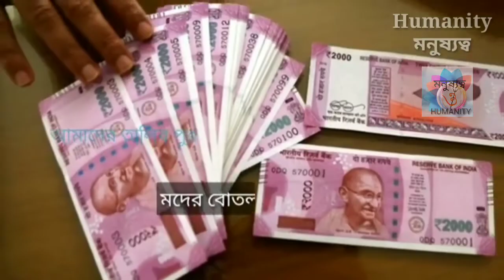আমরা কি আজ বলতে পারি আমরা সত্যিই স্বাধীন? স্বাধীনতার প্রাক্কালে ভিডিওটি একবার দেখুন।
independence day martina mcbride, independence day resurgence, independence day trailer, independence day 2020, 74th independence day, happy independence day 2020,
independence day bengali song dance, independence day bengali song, independence day bengali poem, স্বাধীনতা দিবসের বক্তব্য, 15 august speech in bengali language, independence day speech in bengali, independence, bangali-ana, happyindependenceday,
independence day speech in bengali 2020, independence day speech in bengali pdf, independence day short speech in bengali, independence day of india, 15 august speech in bengali language, independence day speech in bengali,
independence day bengali song dance, independence day bengali songs list, happy independence day bengali song, bengali patriotic songs, bangla song, bengali songs,
independence day speech 2020 in english, independence day speech 2020 in hindi, independence day speech 2020 in bengali, independence day speech, independence day speech for kids, 15 august speech,

যদি এই ভিডিওটি ভালো লাগে তবে অবশ্যই ভিডিওটি শেয়ার করে নিন আপনার বন্ধুদের মধ্যে।